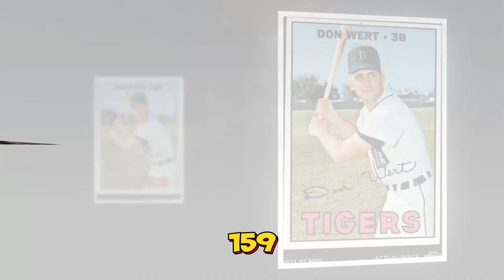Most Famous American STARS Who Died TODAY!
Tribute to these famous stars and Iconic American actors who died today in the last 24 hours.

In this video, we honor and remember 9 American actors who have passed away today. Join us as we pay tribute to their incredible contributions to the entertainment industry. From their iconic roles to their lasting impact, we reflect on their lives and careers.

Alexander Goehr
Rena Rolska
Sid Eudy
Don Wert
Benji Radach
Roger Cook
Dink Widenhouse
Bobby Hicks
BeatKing
Kim Kahana
Richard Rogler